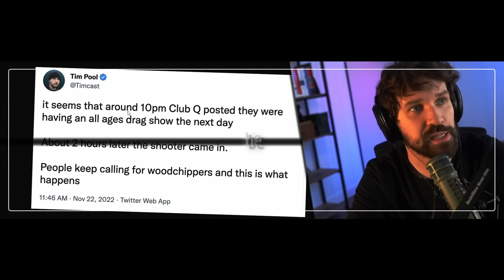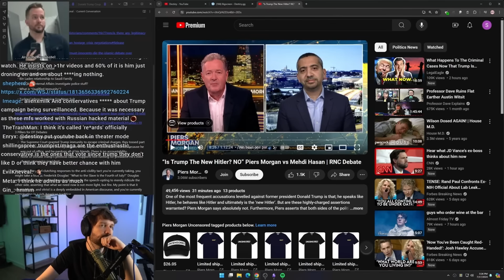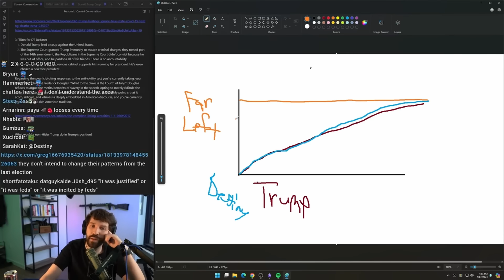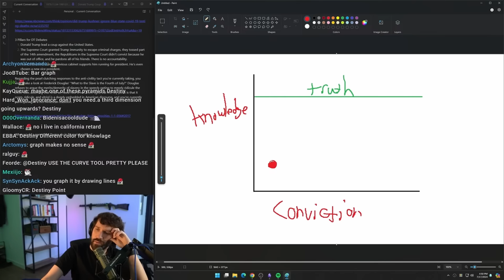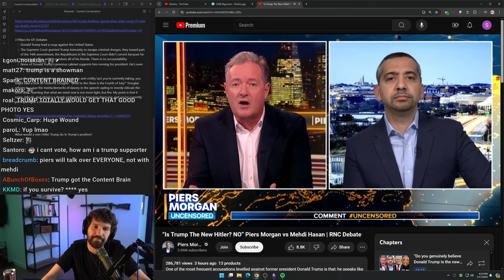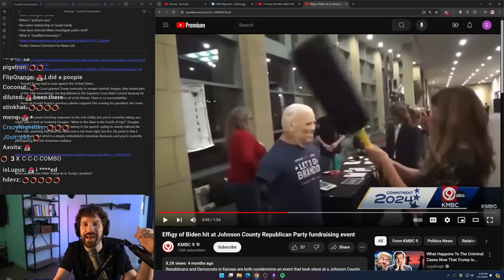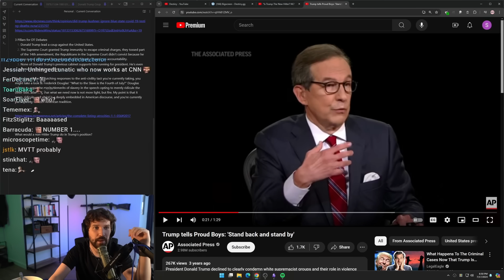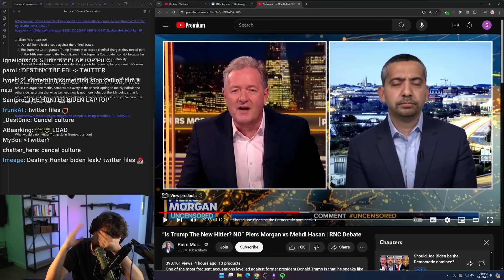Hasan Defends Destiny And Corners Piers w/ KILLSHOT Question